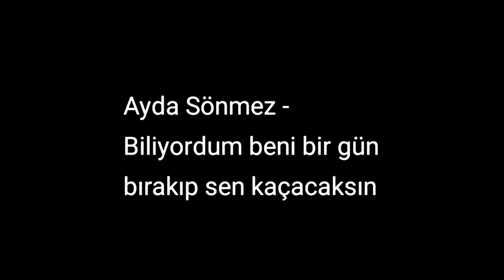Ayda Sönmez - Biliyordum beni bir gün bırakıp sen kaçacaksın (internette olmayan şarkılar)